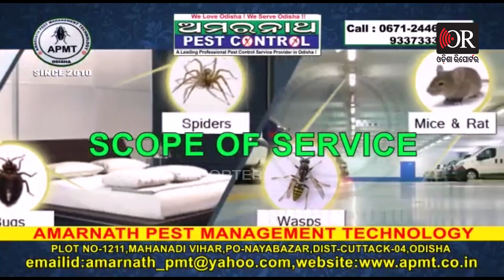‘ନାଚୁଛନ୍ତି ମାନେ ଭୋଟ ଦେବେ’ | Odisha Reporter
ଧାମନଗର ଜନତା କଂଗ୍ରେସକୁ ଭୋଟ ଦେବେ । କଂଗ୍ରେସ ରାଲିରେ ଏତେ ସମର୍ଥକ ଆସି ନାଚୁଛନ୍ତି ମାନେ ଆମକୁ ଭୋଟ ଦେବେ ବୋଲି କହିଛନ୍ତି କଂଗ୍ରେସ ପିସିସି ସଭାପତି ଶରତ ପଟ୍ଟନାୟକ।